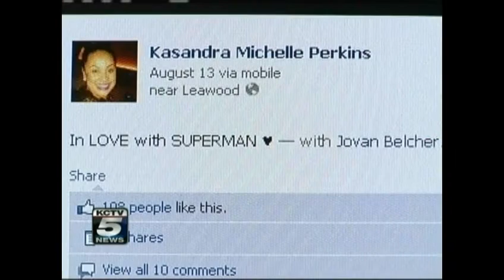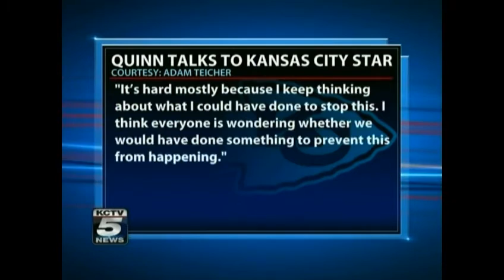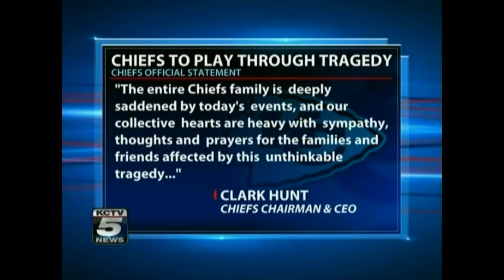Jovan Belcher 1 KCTV 10 pm Saturday 12/1/12